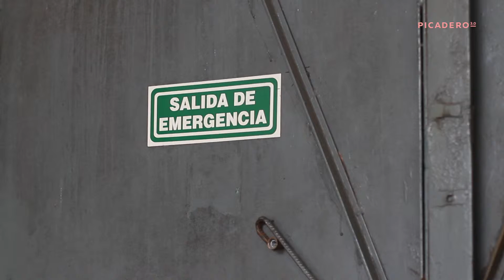PICADERO 3.0 - Plan Nacional de Infraestructura (CABA)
En el octavo programa de PICADERO 3.0 revivimos la firma de la hipoteca del inmueble del barrio de Parque Patricios que funcionará como el espacio de teatro independiente Proyecto PLANTA y recorrimos el lugar junto a sus nuevos dueños.